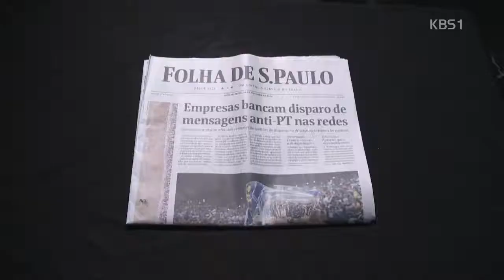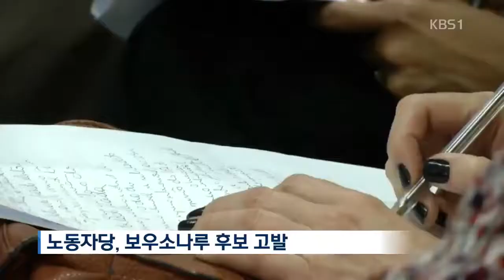브라질 대선정국 막판 요동…기업인 여론조작 논란 | KBS 뉴스광장 | 20181019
KBS 상파울루 지국 이재환 중남미 특파원이 취재ㆍ제작한 방송 동영상입니다.